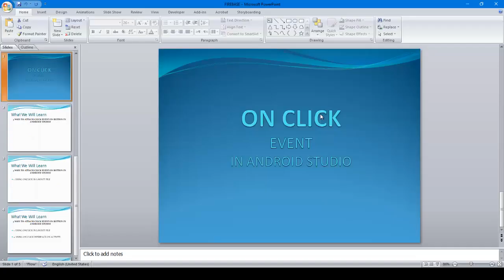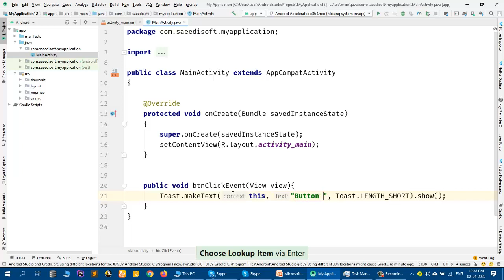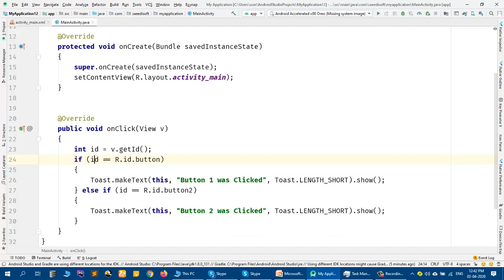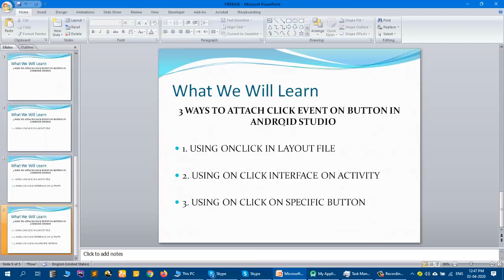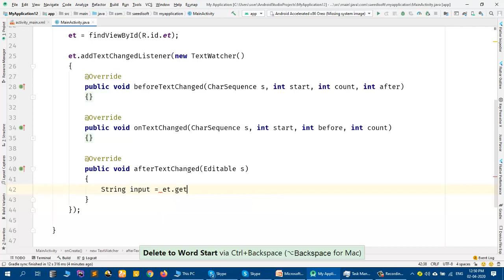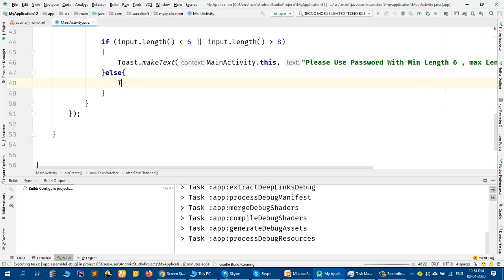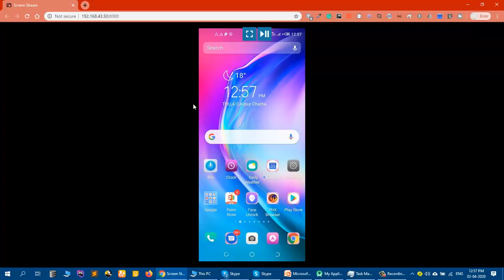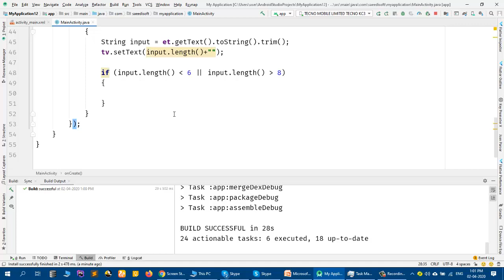HOW TO ATTACH CLICK EVENT IN ANDROID STUDIO & More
3 WAYS TO ATTACH CLICK EVENT TO BUTTON
TEXTH CHANGE EVENT LISTENER FOR EDITTEXT